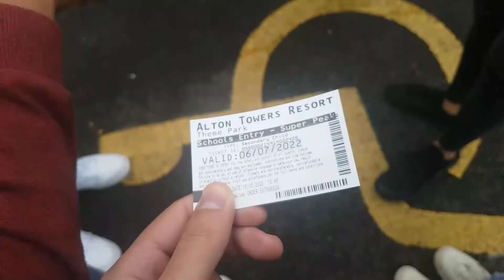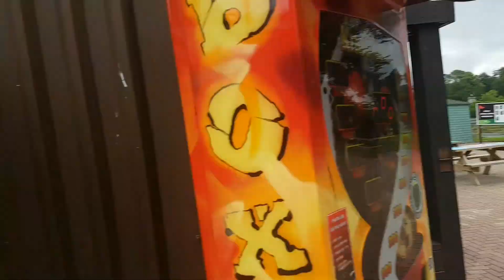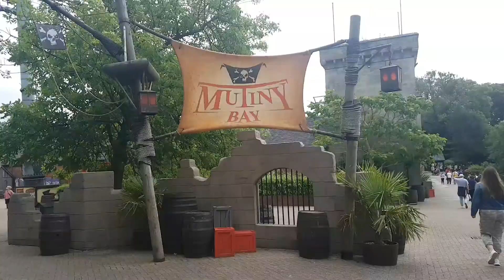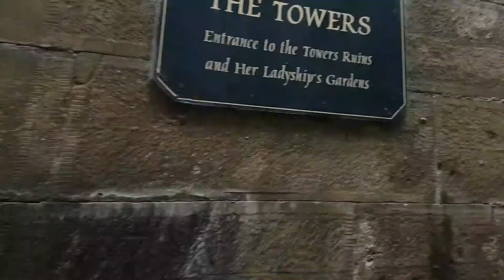Insane Alton Towers Vlog 2022!